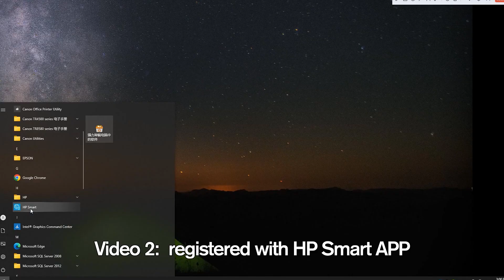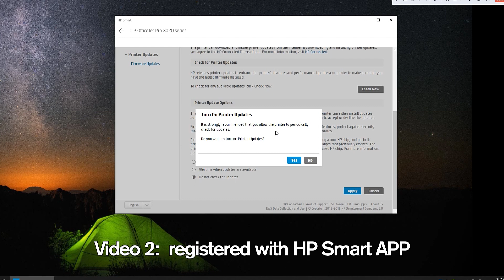HP Series turn off the firmware upgrade method!